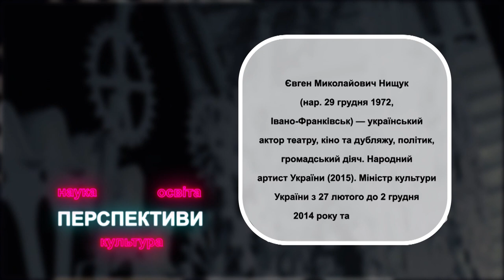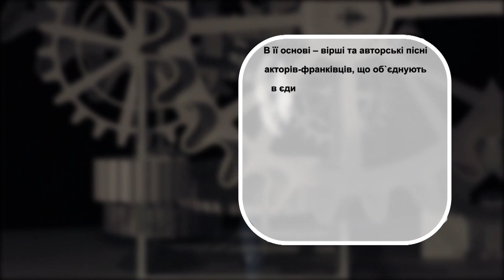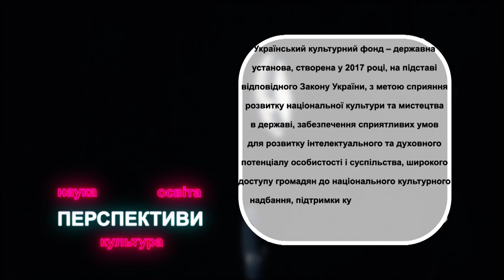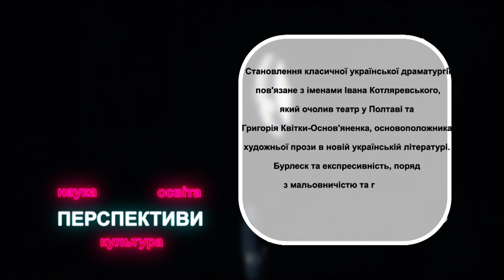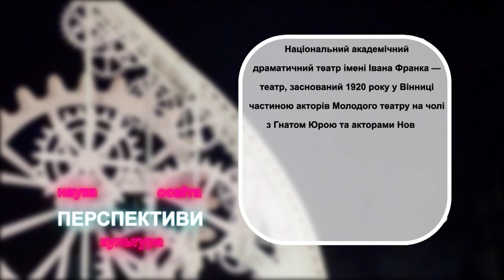Перспективи з Євгеном Нищуком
Головний герой випуску — відомий актор, державний та громадський діяч — Євген Нищук.

Які теми обговорили в інтерв'ю?
- Що чекає на культурний Харків та які його перспективи?
- Як виглядатиме нова сцена та простір для роботи, яку планує відкрити Є.Нищук у Харкові?
- Які особливості нового проєкту "Український АРТ ХАБ "Мистецька ФОРТЕЦЯ"?

Ведучим програми є директор ХНАТОБ / СХІД OPERA Ігор Тулузов, "Заслужений діяч мистецтв України", кандидат фізико-математичних наук.
Режисер - Катерина Махова,
YouTube продюсер - Каріна Семенова
оператор - Віктор Сєріков,
продюсери - Сергій Гулевський та Едуард Рубін.